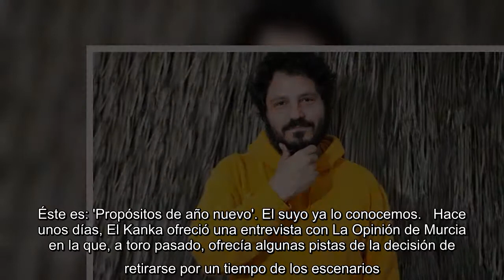El Kanka deja los escenarios por tiempo indefinido: "El cuerpo me dice detente"